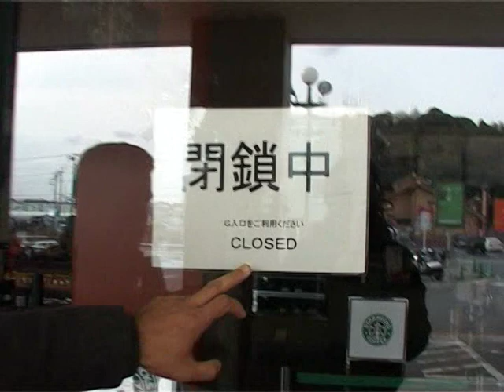Nishant Chaturvedi at Aeon Mall in Japan.. Closed mall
Nishant Chaturvedi reporting on the closed mall in Tokyo, this mall is closed due to power cut in Tokyo after tsunami